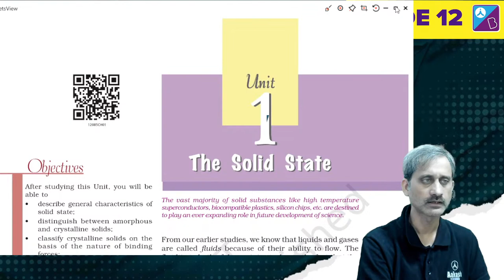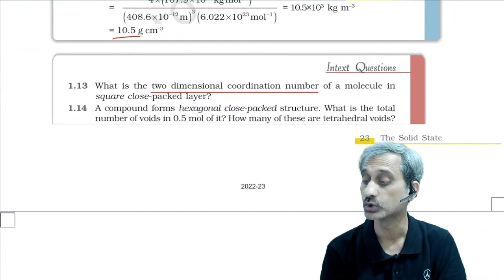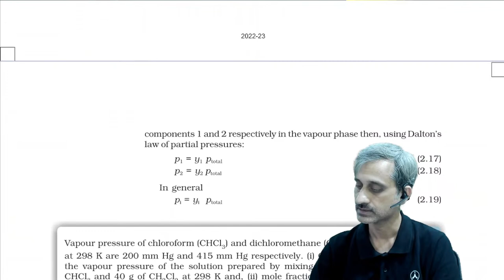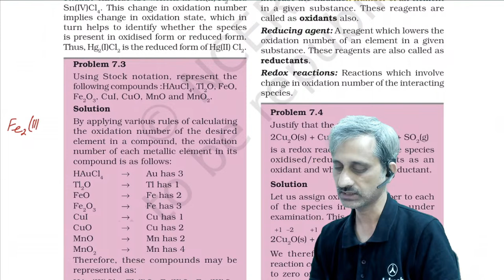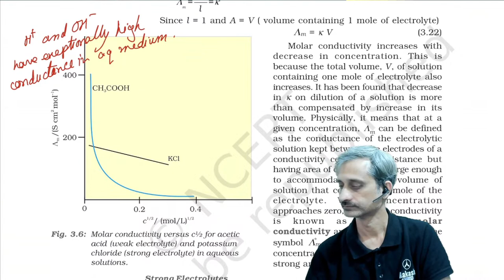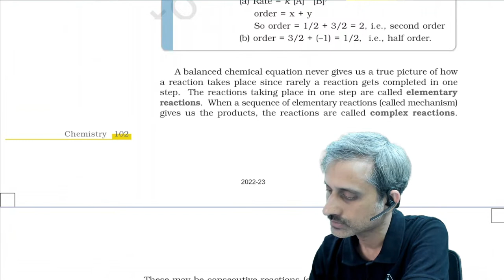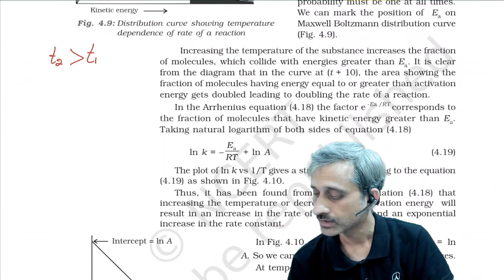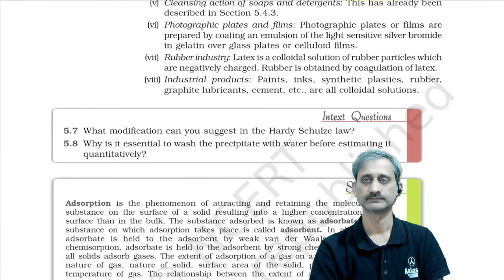NEET 2023 - Physical Chemistry - 2 | Anoop Sir